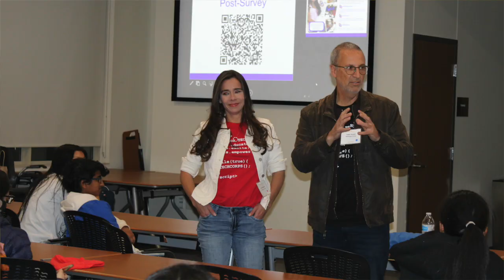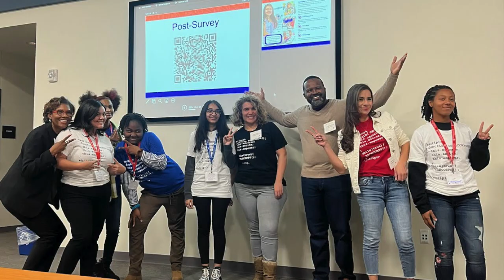Ana Mowles, Hispanic Heritage Month